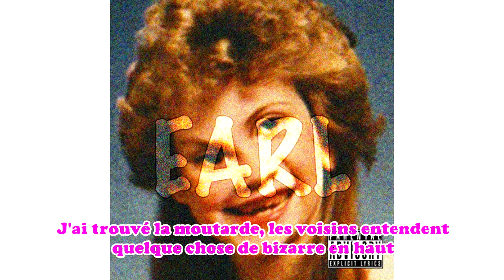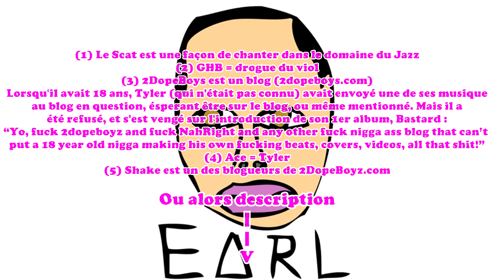[FR] Earl Sweatshirt - EARL [FRENCH TRADUCTION / SOUS-TITRES FRANCAIS]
(1) Le Scat est une façon de chanter dans le domaine du Jazz
(2) GHB = drogue du viol
(3) 2DopeBoys est un blog (2dopeboys.com)
Lorsqu'il avait 18 ans, Tyler (qui n'était pas connu) avait envoyé une de ses musique
au blog en question, ésperant être sur le blog, ou même mentionné. Mais il a
été refusé, et s'est vengé sur l'introduction de son 1er album, Bastard :
"Yo, fuck 2dopeboyz and fuck NahRight and any other fuck nigga ass blog that can't
put a 18 year old nigga making his own fucking beats, covers, videos, all that shit!"
(4) Ace = Tyler
(5) Shake est un des blogueurs de 2DopeBoyz.com